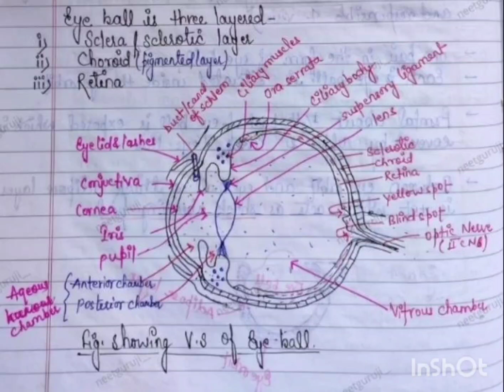Eye anatomy diagram